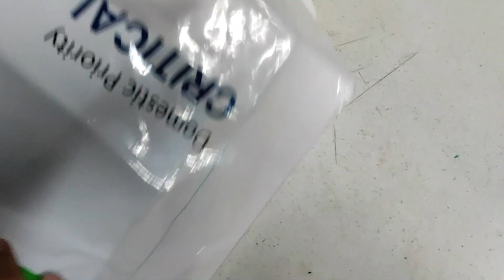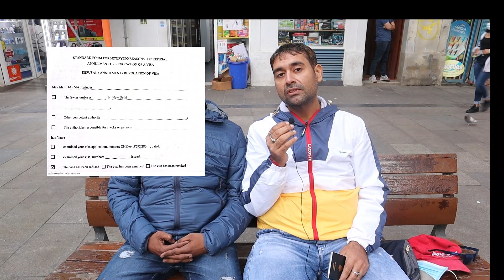SCHENGEN VISA APPROVED ON JUST DUBAI TRAVEL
This Video Is About SPAIN VISA APPROVED ON JUST DUBAI TRAVEL.

Audio Credit: